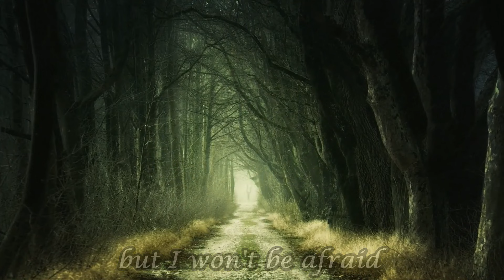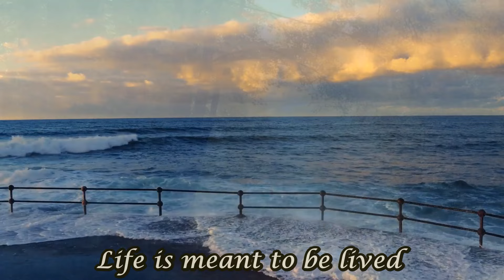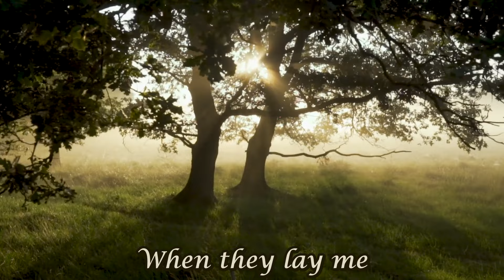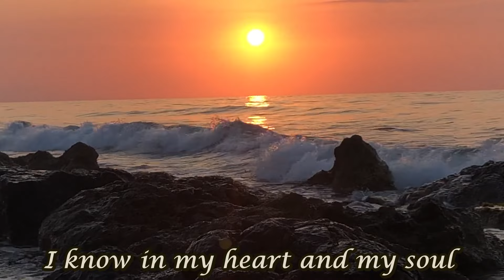I Did My Best (Original)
This song reflects my thoughts on our journey through life's fleeting moments, embracing the passage of time, personal mistakes, and the lessons learned along the way. How fear, regret, resilience, peace, and the acceptance of our victories and losses shape our existence.
Thanks